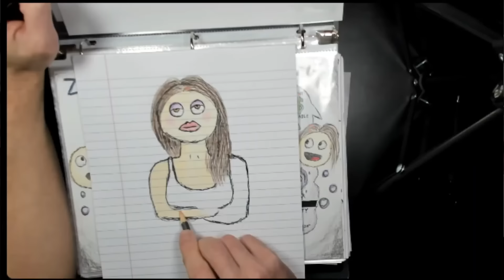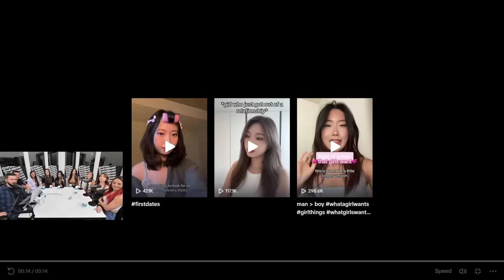BASED Chad TRIGGERS Entire Panel Of Modern Women